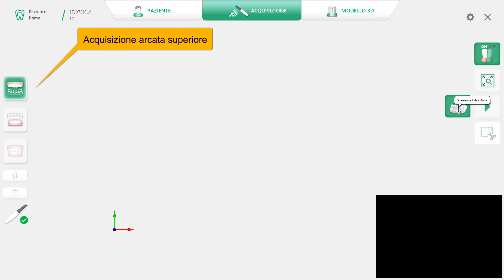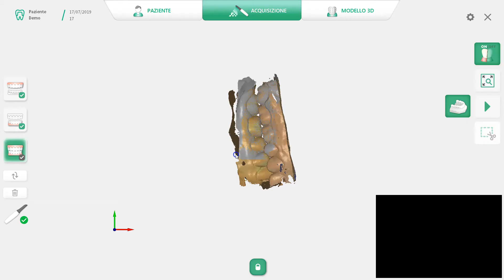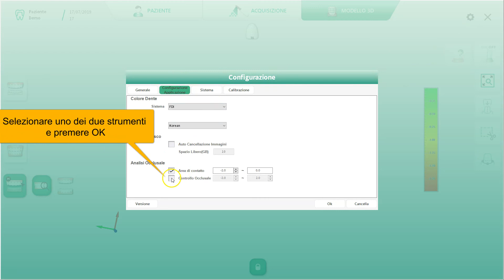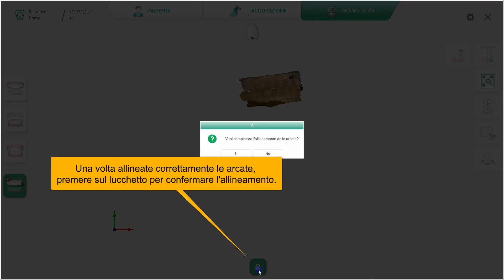EZScan:Allineamento arcate automatico e manuale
EZScan Vatech